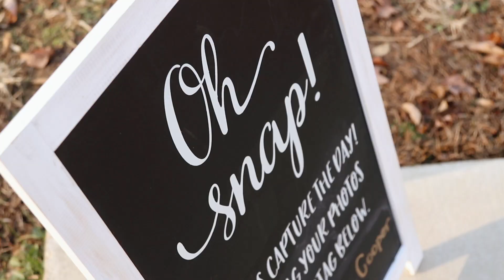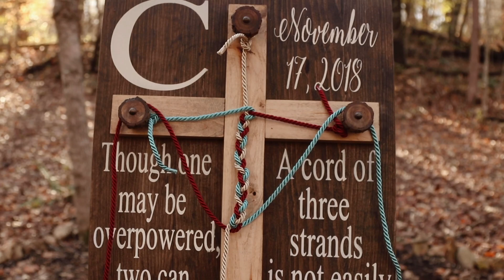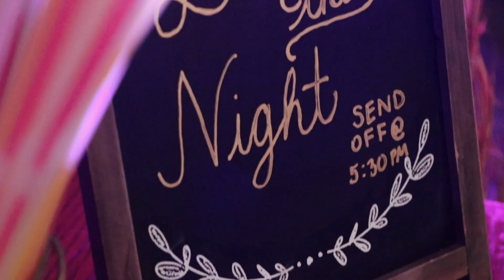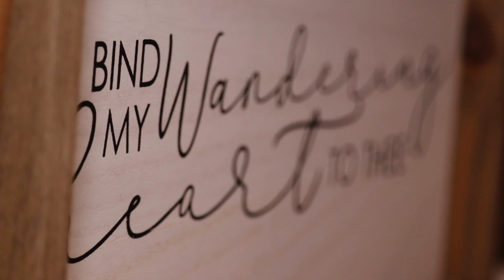Jessica & Donald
Songs:
"Speechless" - Dan + Shay